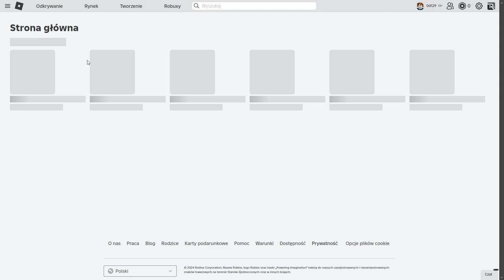i created a 5 letter username (read desc)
so i was just messing around trying to create a 5 letter / 3 letter / 4 letter username and i created a 5 letter username now before this i was watching a video made my "flush" and i saw that all the 5 letter usernames were taken in 2023 and i created this lol